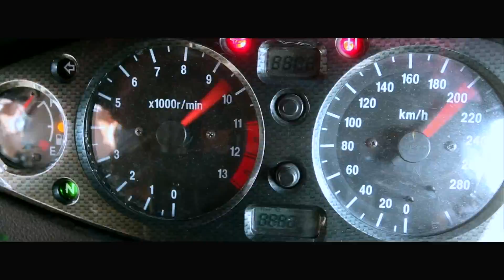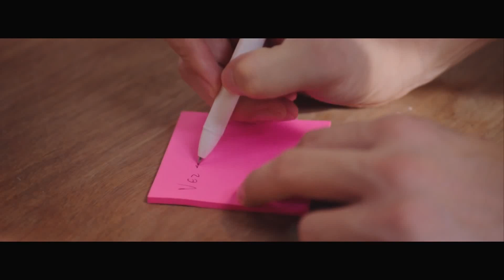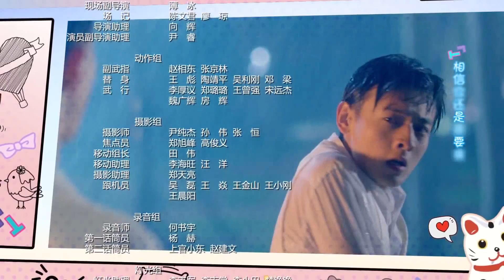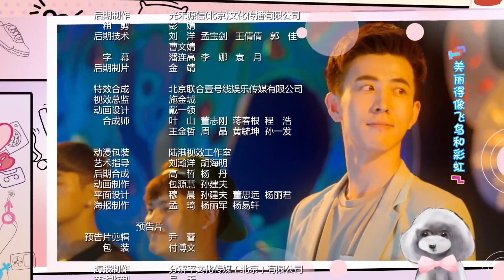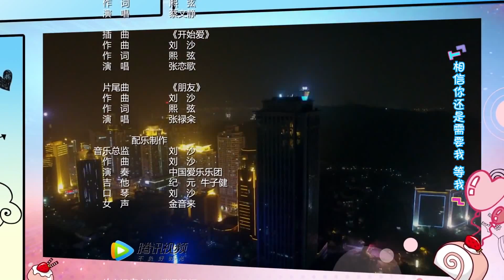My Girlfriend's Boyfriend | แฟนผมเป็นโอตาคุ ตอนที่ 10 | ไป๋ซู , ช่ายเวินจิง,หลี่ชวน【ซับไทย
เมื่อเขาหลงรักสาวที่สวยที่สุดในรร. แต่เขาเป็นแค่โอตาคุ ขี้กลัว จะไปทำอะไรได้ และเมื่อเขาค้นพบเทคโนโลยีหุ่นยนต์ ที่เพื่อนอนาคตให้หุ่นยนต์เขาก็ไม่รอช้าเขียนโปรแกรมสั่งไปให้เป็นแบบอย่างของสาวตัวเองเองปลื้ม  สิ่งที่ได้กลับมาคือหุ่นยนต์ชายที่ชีวิตเขาต้องติดกลับมัน และเขาก็เลยเขียนโปรแกรมหุ่นยนต์หญิงขึ้นมาใหม่ ทั้งสามคนดูพัวพันกันบางอย่างผิดพลาด รักสามเส้าจึงเกิดขึ้น